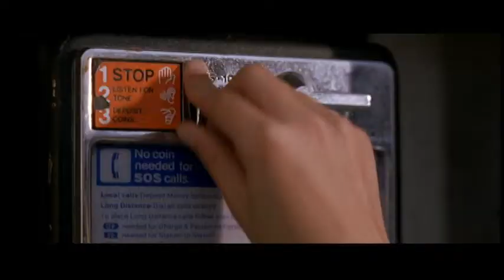The Safety of Objects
The power of reverse psychology.